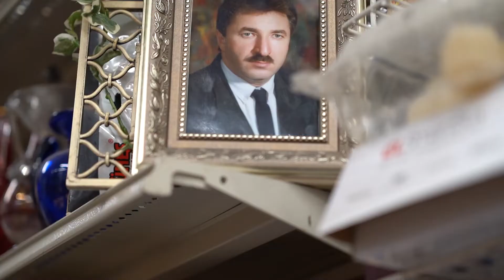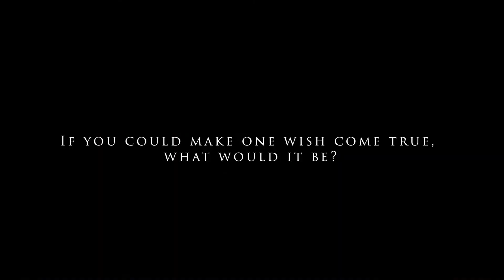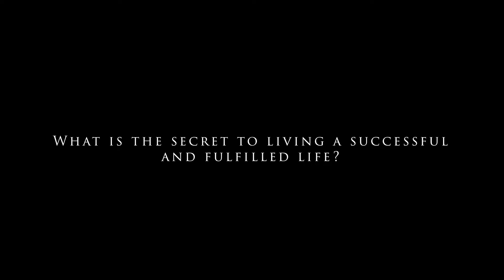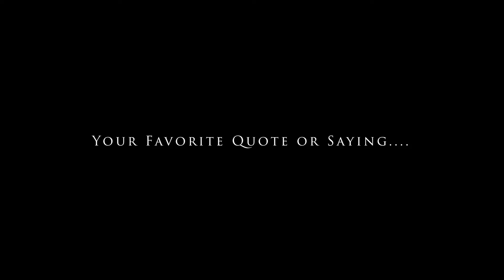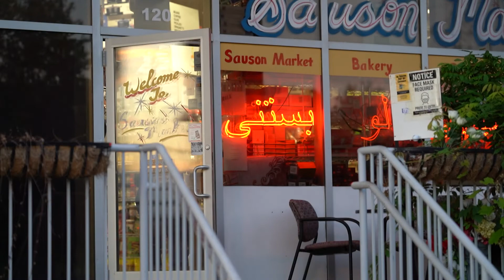Rashid Soldozi is living his dream through his two sons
The most beautiful soul I ever met, Rashid Soldozi. He's the owner of the store Sauson Market (45431 Ruritan Cir, Sterling, VA 20164).
Words cannot describe how amazing he is.
Watch his interview on Thursday - October 28, 2021 and see for yourself!